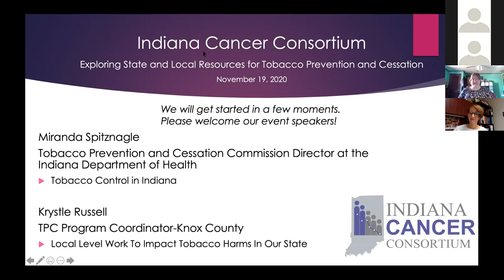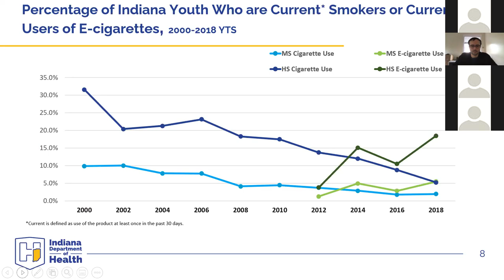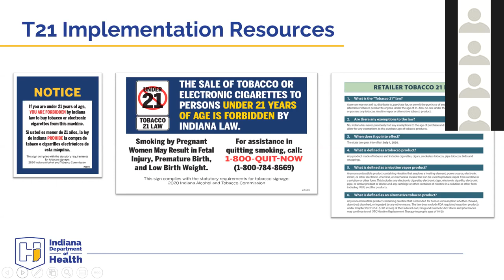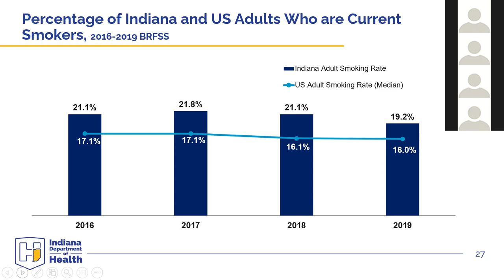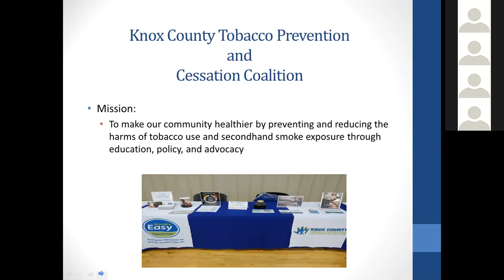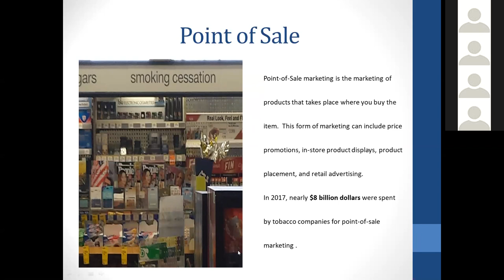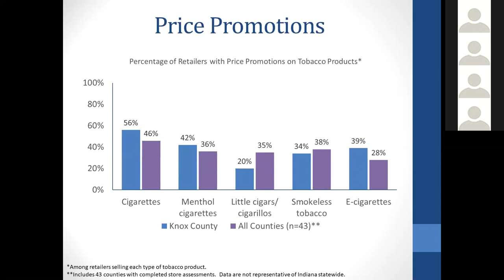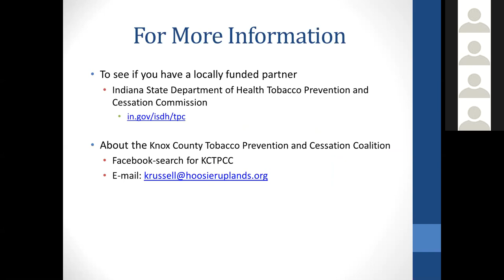Exploring State and Local Resources for Tobacco Prevention and Cessation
Enjoy this Indiana Cancer Consortium (ICC) webinar discussing resources and strategies that are available statewide and at the local level for approaching tobacco prevention and cessation and vaping use.  We are excited to have guest presenters Miranda Spitznagle, Tobacco Prevention and Cessation Commission Director at the Indiana Department of Health, and Krystle Russell, TPC Program Coordinator-Knox County.